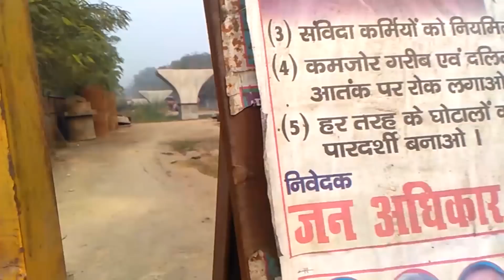UNDER CONSTRUCTION R BLOCK FLYOVER BRIDGE CURRENT STATUS DEVELOPMENT OF PATNA BIHAR INDIA SOUTH ASIA